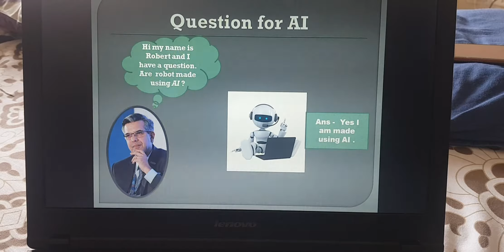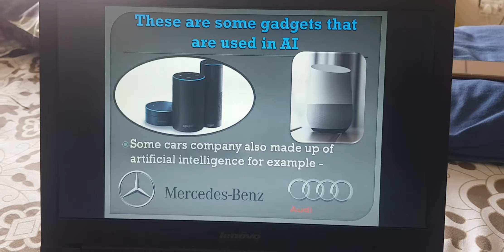Showing my school PPT On AI | by AARAV